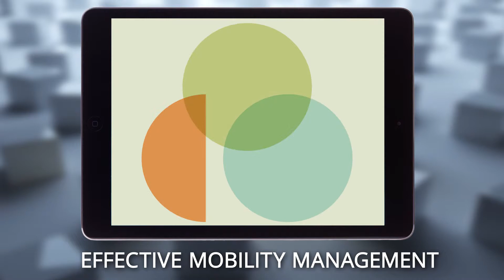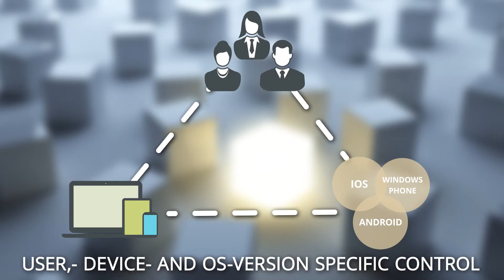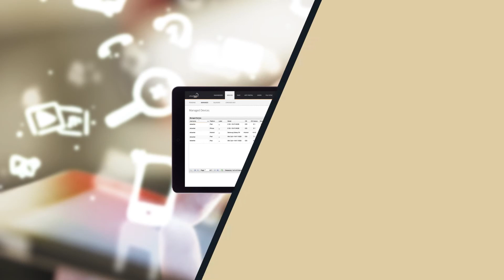Enterprise Mobility – Silverback by Matrix42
Learn more about Enterprise Mobility Management with silverback by MATRIX42!